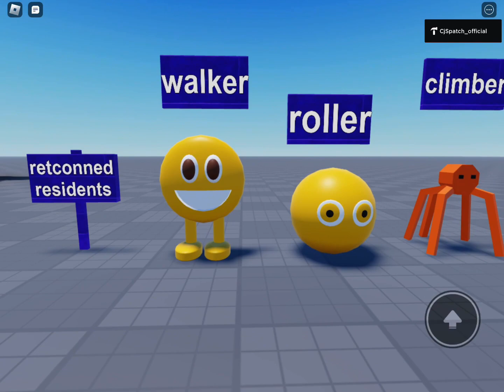The giggling glaggles , learned these from TheOneVisionary’s video